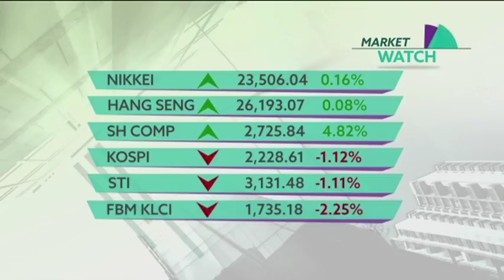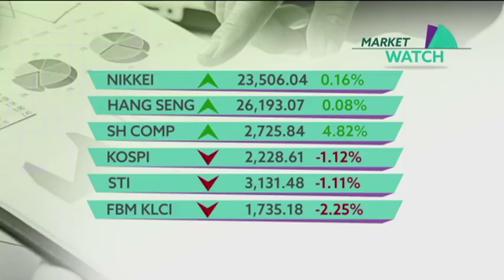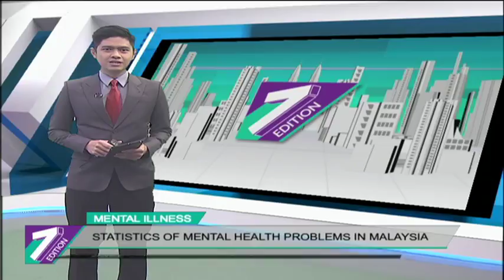7 Edition (2018) | Wed, Oct 10